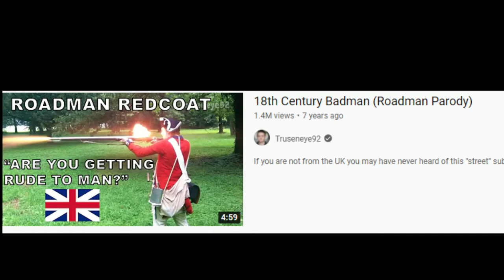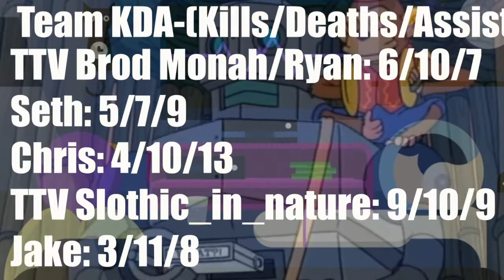Smite with the boys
The content on this channel is solely based, for the purpose of entertainment only. I Slothic_in_nature do not own any or endorse any of the content unless said otherwise.

Section 107 of the Copyright Act provides the statutory framework for determining whether something is a fair use and identifies certain types of uses—such as criticism, comment, news reporting, teaching, scholarship, and research—as examples of activities that may qualify as fair use. The video in question has also had transformed any used content into original/parody content.